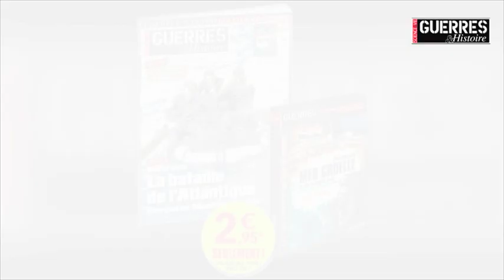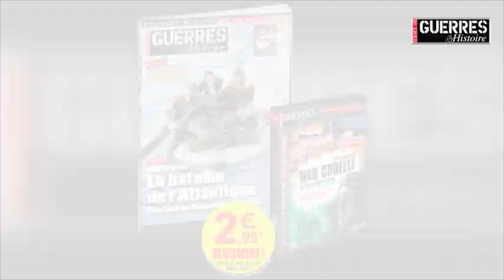Collection DVD Guerres & Histoire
Jean Lopez nous présente la collection des chefs-d'oeuvre du film de guerre du magazine Guerres & Histoire.